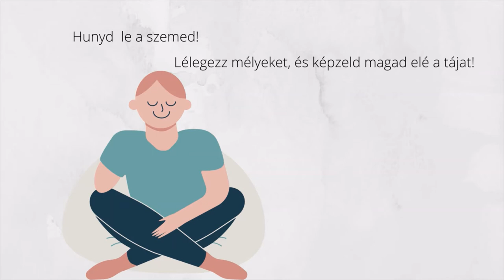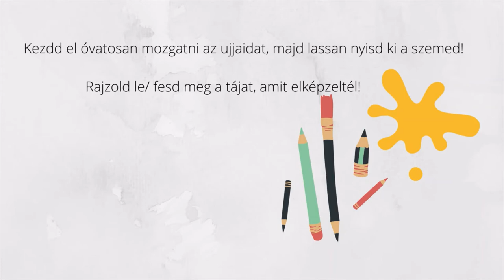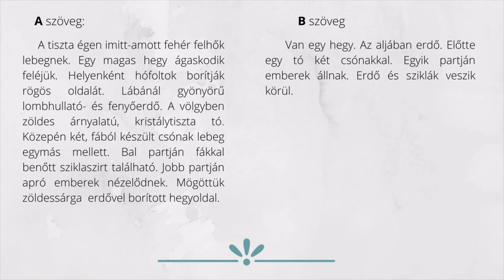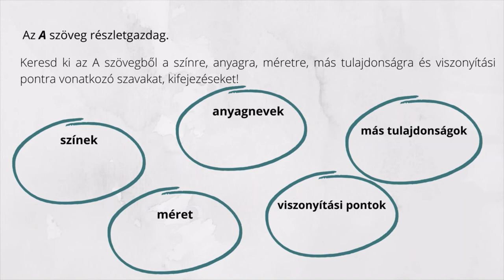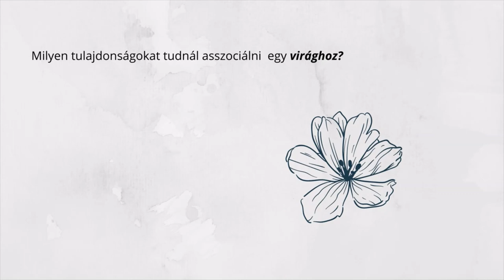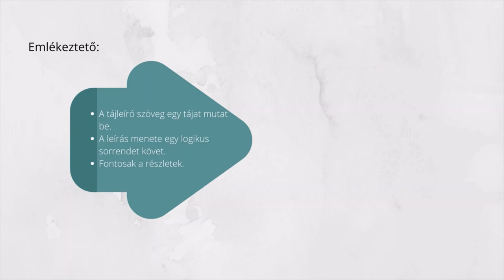A tájleíró szöveg / Textul descriptiv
Activitatea de învățare presupune parcurgerea a șase activități corespunzătoare competențelor specifice enunțate.
Formatul propus este unul multimodal, preferat de nativii digitali, care motivează și susține efortul de învățare.
Activitatea 1
Elevii își imaginează cu ochii închiși peisajele descrise de către narator.
Activitate frontală
Activitatea 2
Elevii desenează cele două peisaje descrise de narator.
Activitate frontală.
Activitatea 3
Elevii compară desenele cu tabloul ce a inspirat textele descriptive. (Desenele realizate pe baza textului detaliat vor fi asemănătoare tabloului, iar cele realizate pe baza textului mai puțin detaliat, vor avea elemente diferite de cele prezentate în tablou).
Activitate frontală/ în perechi.
Activitatea 4
Elevii identifică elementele cheie din textul descriptiv detaliat. (culori, forme, sunete, adjective etc.)
Activitatea 5
Elevii caută și identifică diferite adjective asociate cuvântului floare.
Activitatea 6
Elevii realizează un text descriptiv pe baza unei imagini date.
Activitate frontală, individuală.